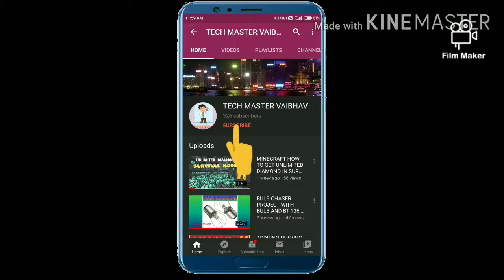12V SHORT CIRCUIT PROTECTION CIRCUIT AWESOME PROJECT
Hey guys hope you all enjoyed this video